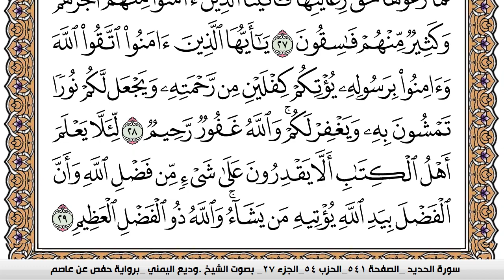سورة الحديد Surah Al Hadid وديع اليمني Wadi' Al Yamani برواية حفص عن عاصم